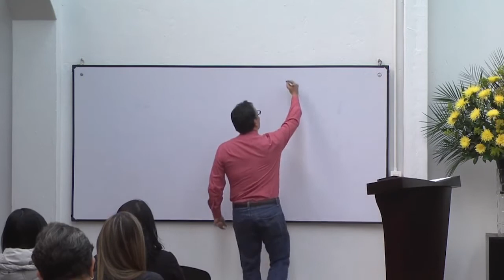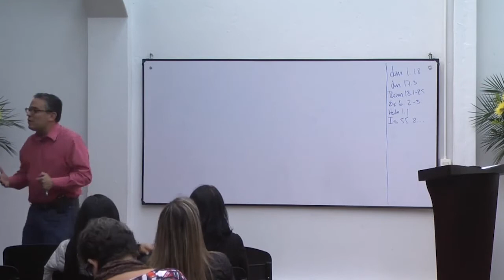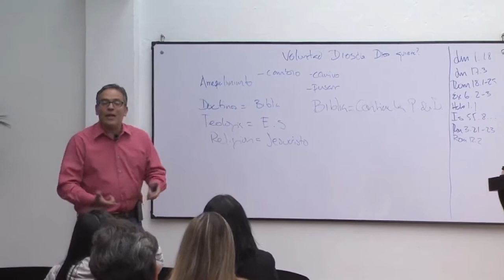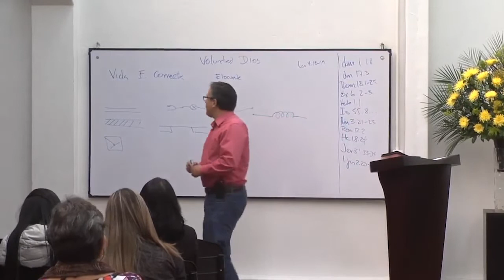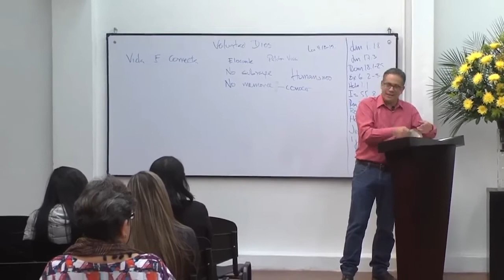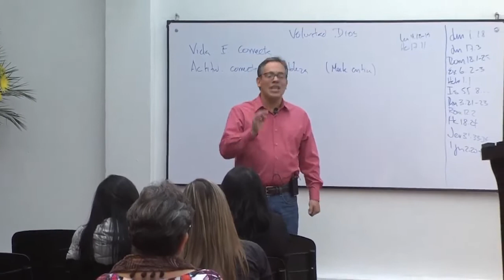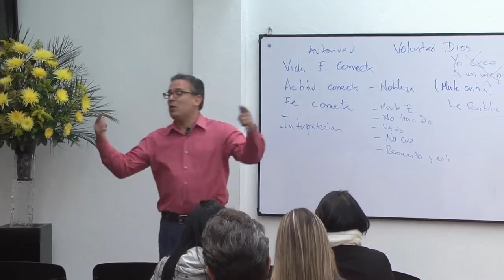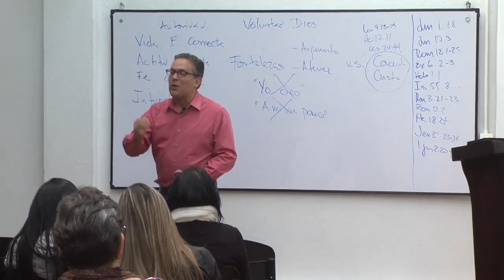Семинар Божья воля - класс 1. Из чего состоит библия?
Христианская церковь «Живое слово».
Адрес: каррера 66 №107-55, Пуеэнте Ларго.
Богота. Колумбия.